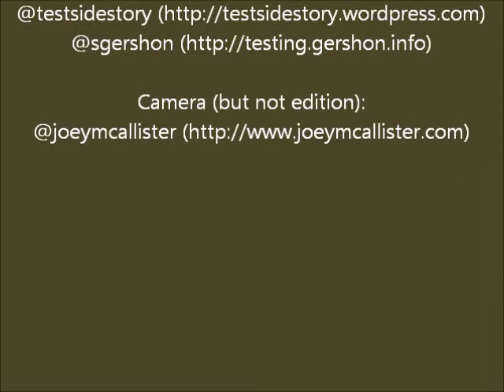Discussing Quality: What is 'good'? What is 'bad'? What is 'ugly'? (subtitled)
In a half facetious critique to the EuroStar 2011 theme, Zeger raises some questions that you should come prepared to answer (or better yet, ask!) if you attend the conference.

Thanks to Joey for directing and manning the camera. Don't blame him for the video editing though, that's my fault.